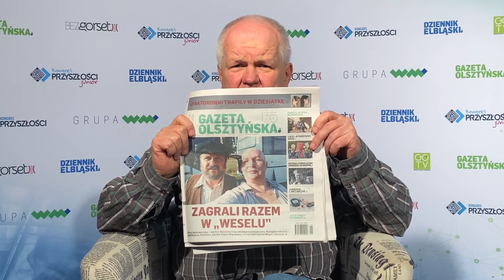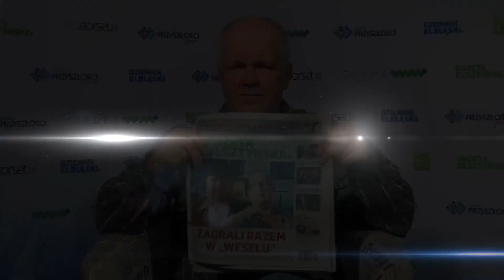Zagrała w Weselu Smarzowskiego